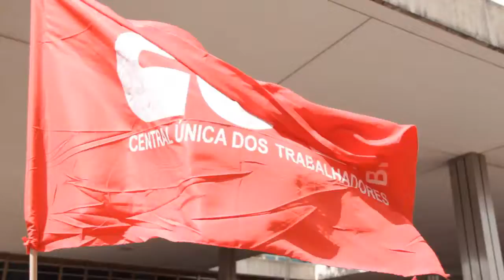TV Sinpro - Assembleia Geral da CUT DF